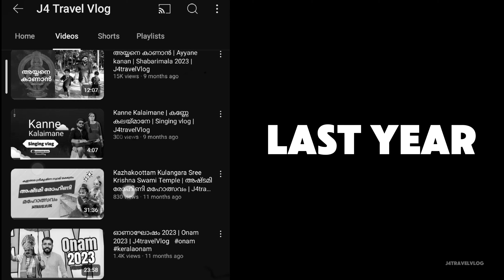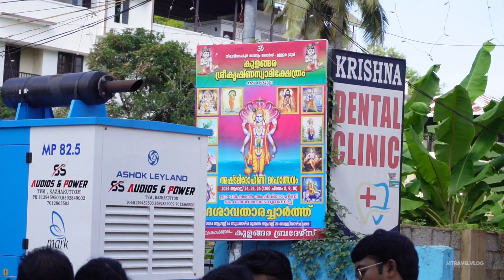കുളങ്ങര അമ്പലനടയിൽ | അഷ്ടമി രോഹിണി മഹോത്സവം | Kulangara Sreekrishna swami temple | Ashtami Rohini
kazhakootam kulangara sri Krishna swami temple ashtami rohini maholtsav ❤️ credits @Vagyphotography